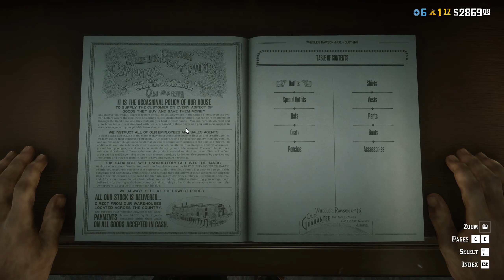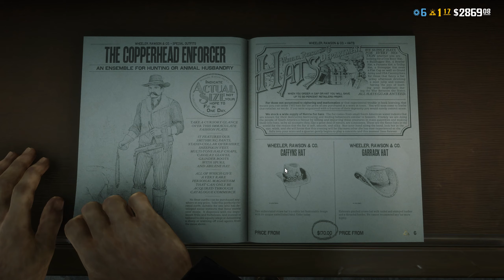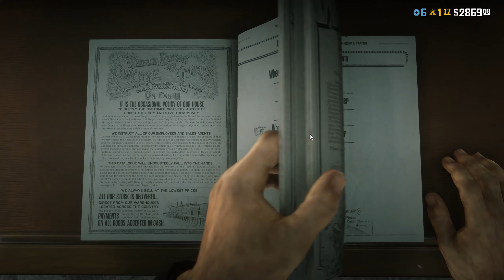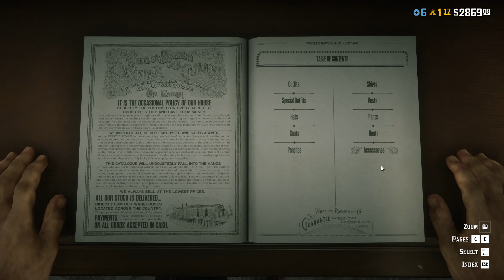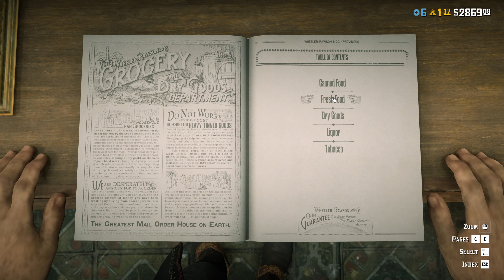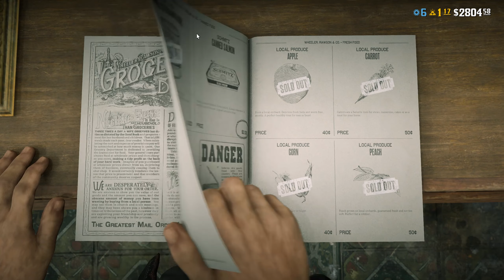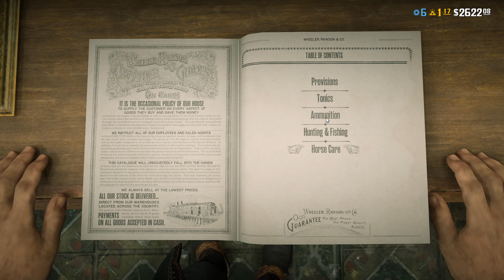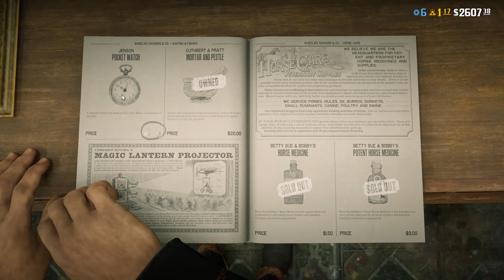Red Dead Redemption 2 - Gameplay #18 /w Rothren